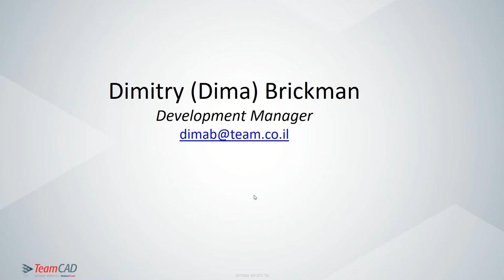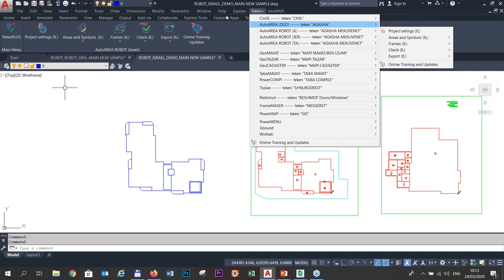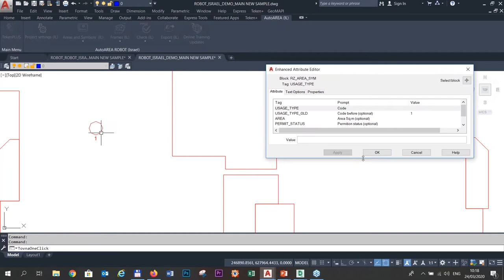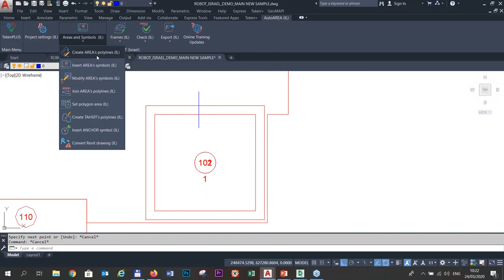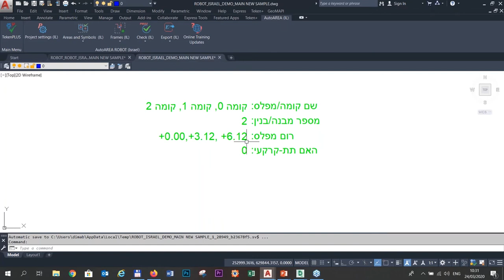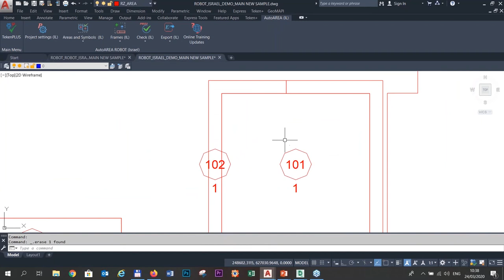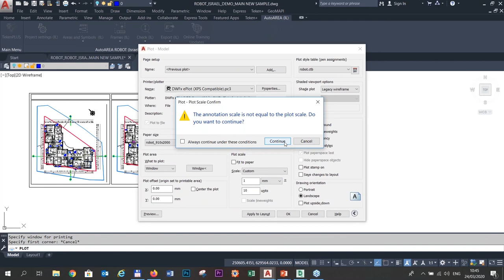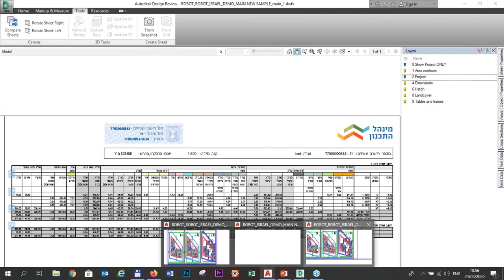AutoAREA Robot TekenPLUS - complete training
TekenPLUS AutoAREA Robot
כלי להכנה מהירה של שרטוטי אדריכל, לצורך הגשה מקוונת לרשויות,
ע"פ תקן של מנהל התכנון, במטרה שהשרטוט יעבור את הבדיקות בהצלחה
מלאה כולל מודול ייחודי לבדיקת שלמות הקובץ לפני שליחה לרובוט